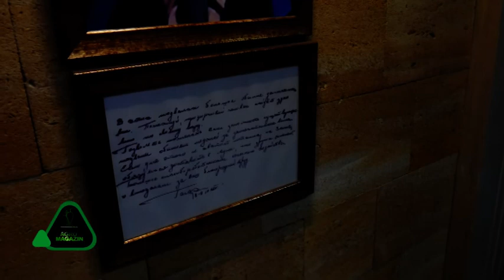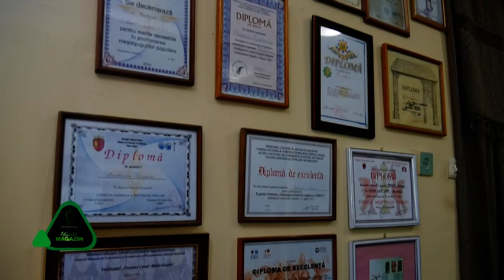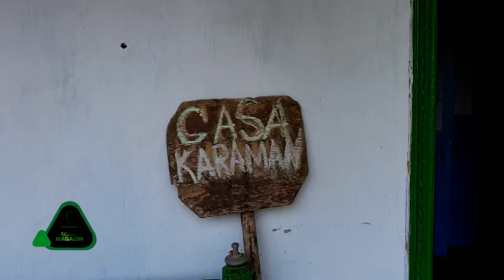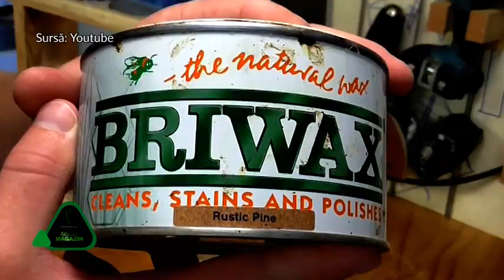Agromagazin 23.06.2019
Descriere